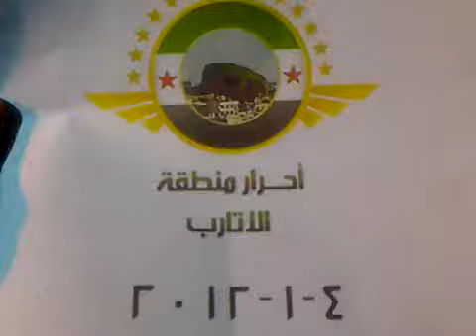2 1 Al Atarib Idlib أوغاريت الأتارب حلب , مظاهرة مسائية راااااائعة اثنين الوفاء لأنس الشغري